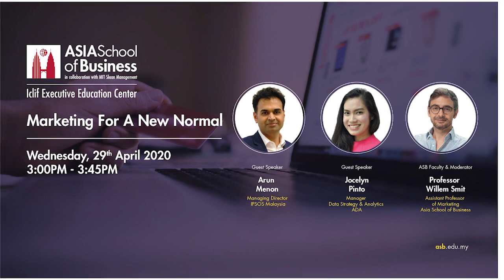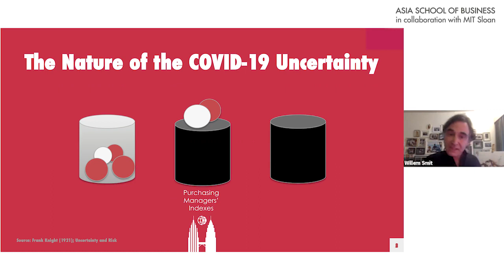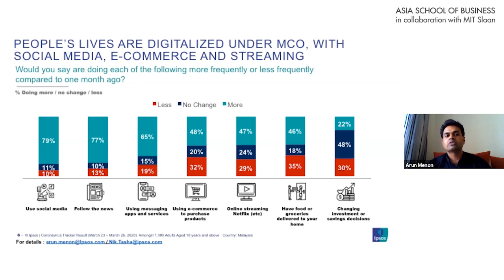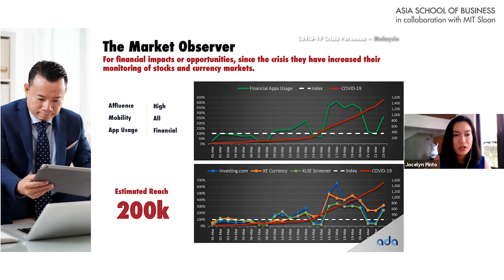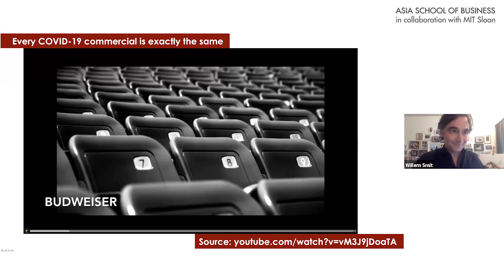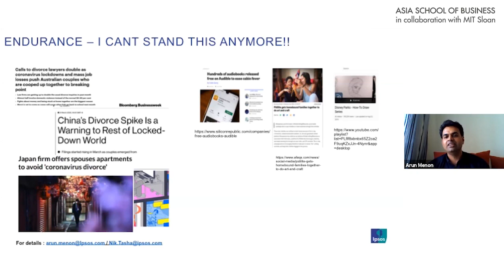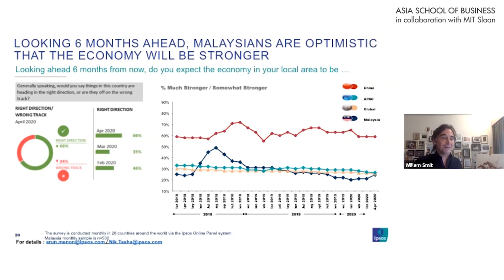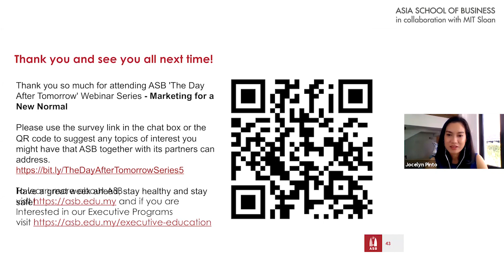Webinar | COVID-19 | Marketing For A New Normal | ASB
With unpredictability being part and parcel of this new decade, can we even begin to predict what will happen post-COVID-19? What will things be like after movement restrictions are loosened, and quarantines are lifted? Will there be a gradual return to the way things were, or will business as usual actually be thoroughly unusual?

Find out more about it in this latest instalment of The Day After Tomorrow series of dialogues from ASB, entitled Marketing for a New Normal.

Moderated by Prof. Willem Smit, ASB Assistant Professor of Marketing, and featuring speakers from two leading customer intelligence organizations - Arun Menon, MD of IPSOS, and Jocelyn Pinto, Manager of Data Strategy & Analytics at ADA – this incisive session explores exciting possibilities for companies to make the most of what happens next, based on comprehensive data derived from real-time, real-life research and observations.

Grounded in ASB’s MIT Sloan-inspired Action Learning philosophy, with insights from battle-tested and proven experts in the field, this dialogue seeks to identity actionable strategies that are directly applicable by companies to face upcoming New Normal challenges.

Find out more by watching this video now.

Plus, discover more unconventional and extraordinary insights and inspiration from ASB here, or explore opportunities to build build leadership capacity and explore transformative learning through ASB’s Executive Education programs